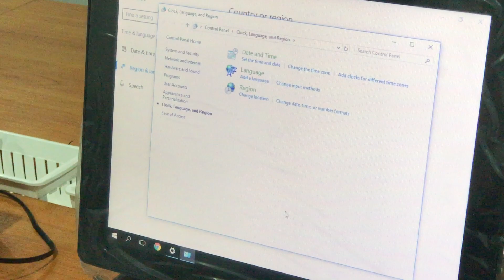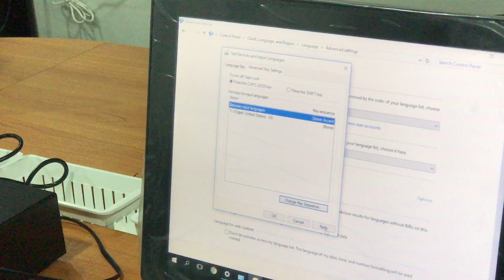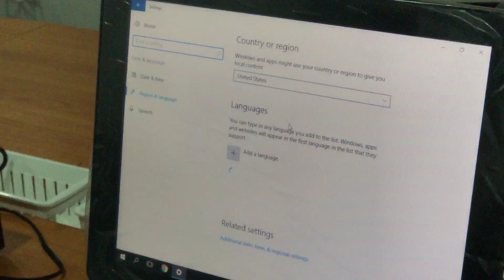ตอนที่ 4# - การติดตั้ง POSPOS Win10 (Touchscreen) ตั้งแต่เปิดเครื่องครั้งแรก